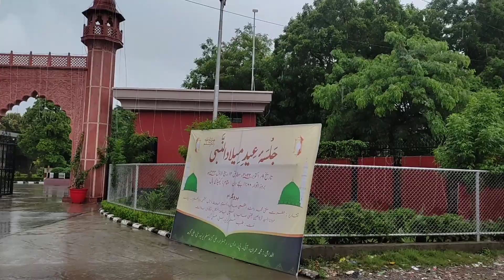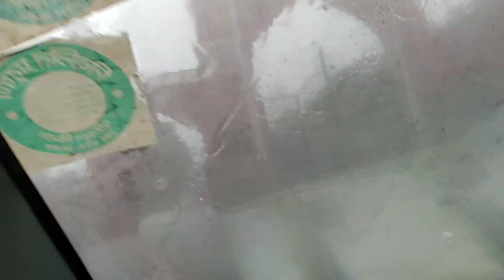Aligarh ki Barish Biryani jalebi Gujya samose or chai Enjoy